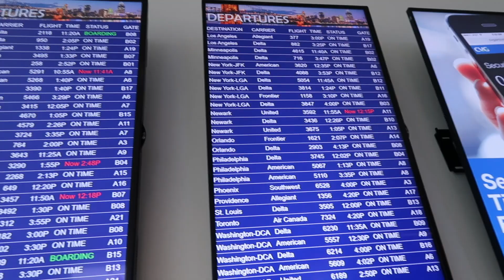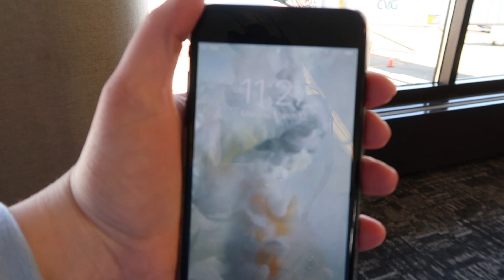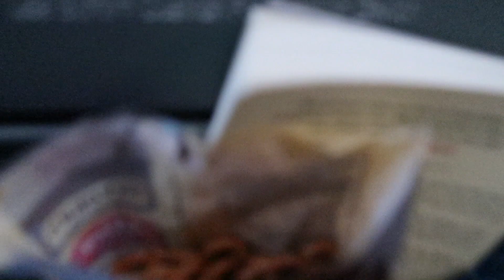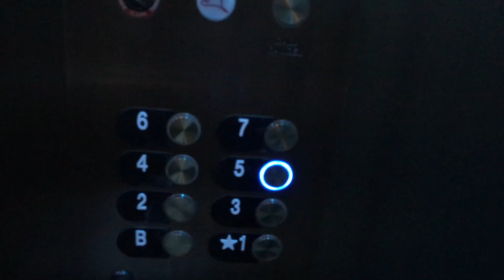Spring Break 2018 - NYC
I’m getting the feel for editing and I hope you enjoy the video! I have plans to post twice a week and have some footage ready for editing.

If you would like to find me on my other social media accounts: